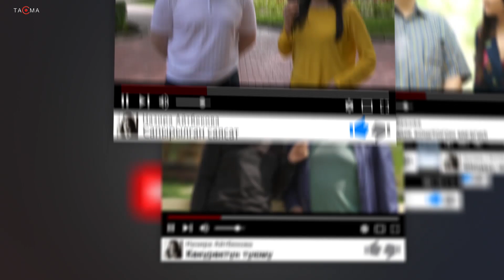Эльмурза Сатыбалдиев : “Генералдык чин - чоң жоопкерчилик”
Генерал Эльмырза Сатыбалдиев менен жашоосун, балалыгын, ата - энесин, башына түшкөн оор сыноосун сүйлөштүк.